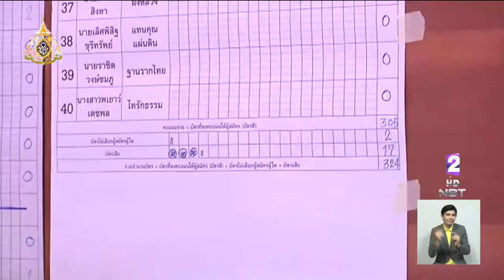อาทิตย์ 21 เม.ย. นี้ จัดเลือกตั้งใหม่ 5 จังหวัด ใน 6 หน่วยเลือกตั้ง